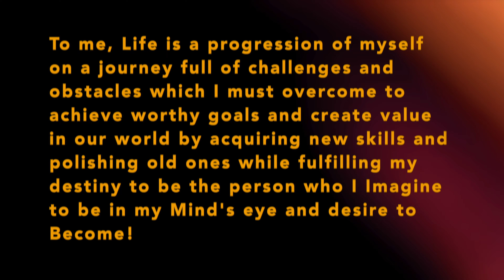Our Life & Career Update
Our Life & Career Update (Progression by Overcoming Challenges and Obstacles)

📖  Chapters:
00:00 - Intro
00:10 - Question: What does Life even mean??
02:00 - Answer: What I Beleive Life is
04:05 - Life, Career & Business Updates (ft. my Girlfriend)
08:33 - Lower Body Workout (Deadlifts, Kettlebell Training, Mobility& Movement, Typewriter Pullups)
11:26 - Dinner in Toronto Downtown at Pai (Our favourite Thai Restaurant)
14:04 - Conclusion (Summarising What life means to me | Hangout in my balcony)
15:18 - Outro

Hi in this video I want to discuss what life means to me personally.

I feel Every single one of us ponder upon this same question day in and day out, but a very few of us really come to answer it!

I can’t promise you that my version of the answer to this question will even come close to fully capturing this most fundamental yet important question we find ourselves thinking about every single day but let me give it shot anyway!

To me, life is a progression of myself on a journey full of challenges and obstacles which I must overcome to achieve worthy goals and create value in our world by acquiring new skills and polishing old ones while fulfilling my destiny to be the person who I Imagine in my Mind's eye and desire to Become.

I have found this mindset to be very helpful in life and my career. I wanted to share this idea with you guys so we can all benefit from this way of thinking and grow along together by conquering the challenges and obstacles of our lives and consistently making progress towards our ideal futures.

New here?
I am a Fullstack Software Engineer & Digital Creative from Toronto, Canada. I work remotely for a Silicon Valley-based Tech. Startup. I am obsessed with the Human Mind, Body & Spirit and enjoy researching, experimenting and sharing knowledge about Peak Performance. I like to create content on how to develop the right habits, disciplines, mindsets and training routines to help transform ourselves into the Ultimate Peak Performer!

Video Topics:
feeling behind in life in your 20s, motivational speeches about life, personal growth challenge, personal growth podcast, how to stop feeling behind in life, motivational speeches 2021, motivational videos for success in life, personal development, personal growth and development, career advice, shopify business, amazon fba 2021, dropshipping on amazon, dropshipping on shopify, career in technology, positive motivational speeches 2021, If youre feeling behind in life watch this